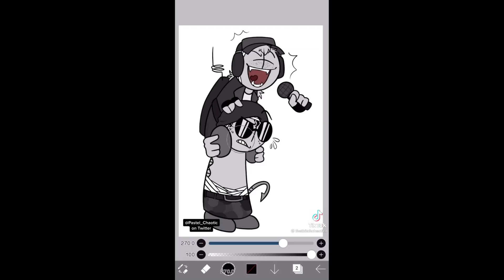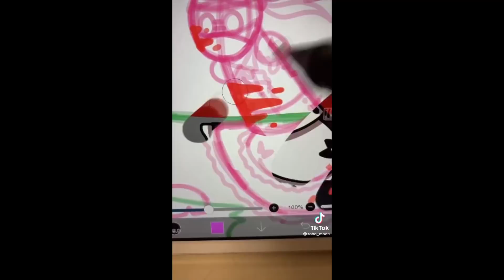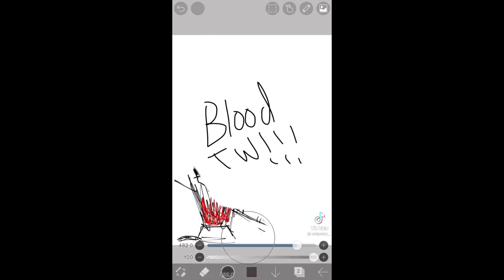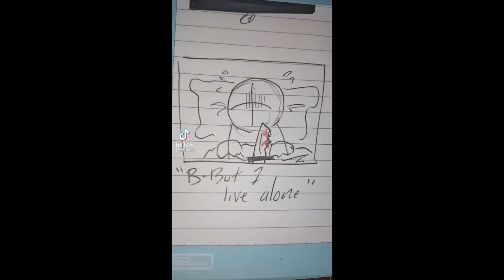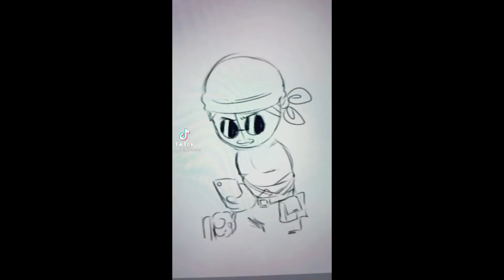madness combat tiktoks because i am brainrotting | BL\\\D/V\\LENCE WARNING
madcom playlist soon, believe it or not

links
0:00
0:11
0:27
0:37
0:50
1:02
1:20
1:30
1:50
1:58
2:10
2:21
2:33
2:51
3:06
3:15
3:32
3:43
3:55
4:06
4:18
4:38
4:51
4:57
5:09
5:32
5:51
6:14
6:27
6:43
6:59
7:07
7:16
7:35